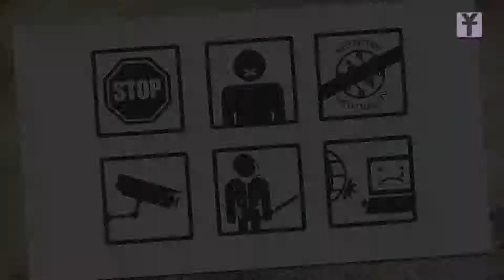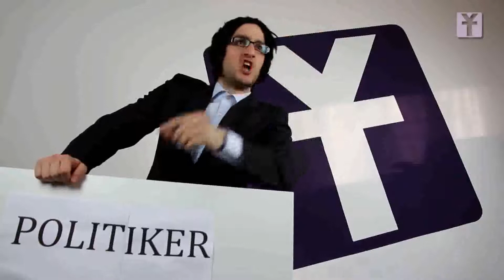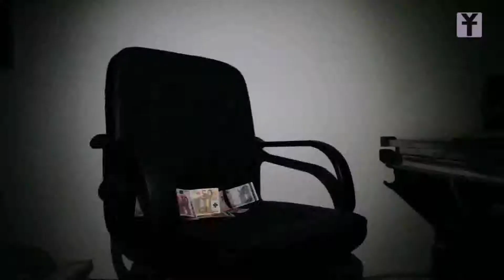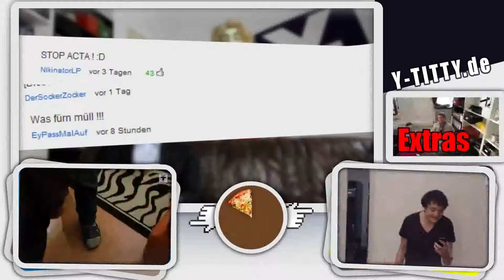ACTA - THE MOVIE (ACTA - Der Film)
ACTA is the european version from "SOPA".